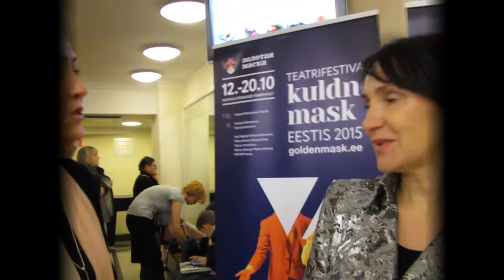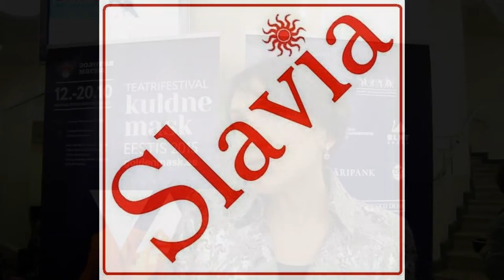Светлана Янчек о программе фестиваля "Золотая маска в Эстонии"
В Таллине начался  XI театральный фестиваль «Золотая маска в Эстонии». Как отметили организаторы, в программе фестиваля представлены лучшие российские постановки. Зрители увидят спектакли последних сезонов, ставшие номинантами или лауреатами самой престижной профессиональной театральной премии в России – «Золотая Маска».